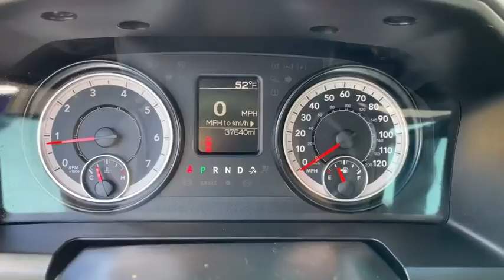2017 RAM 1500 Fall River, Dartmouth, New Bedford, Wareham, MA, Tiverton, RI T4441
True Blue Pearlcoat  2017 RAM 1500 available in Fall River, Massachusetts at Prestige Auto Mart 1. Servicing the Dartmouth, New Bedford, Wareham, MA, Tiverton, RI area.